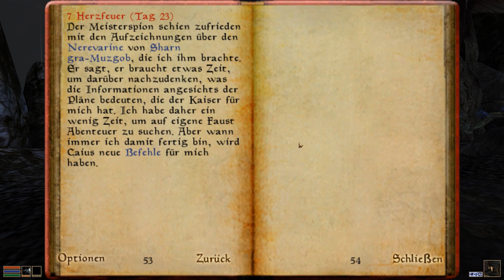MORROWIND [HD|German] #023 - Durch Tempel und Ruinen - Let's Play TES III: Morrowind